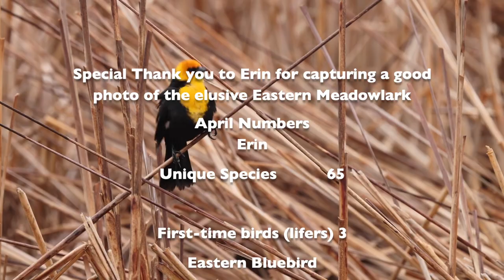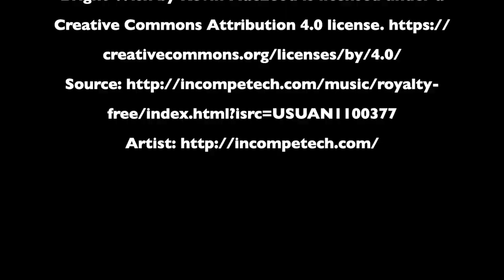Mating Osprey, Shy Meadowlark, Calm Kingfisher and Crazy Kinglets in April MN bird video HD 1080p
See another 20 species of birds found in Minnesota including a pair of mating osprey; a group of elusively loud Meadowlarks, a cool, calm and collected Kingfisher and two types of hyperactive Kinglets.

Additionally, you'll see a variety of waterfowl including the Minnesota State bird. You'll see a Phoebe with a snack and a pair of Sandhill Cranes calling in unison.

Also, Darren explains why he better understands Cowbirds, but he still thinks they're all jerks.

Come along as we learn more about many different types of birds, and see the mammal mystery guest too.